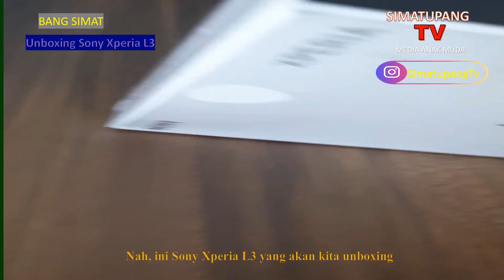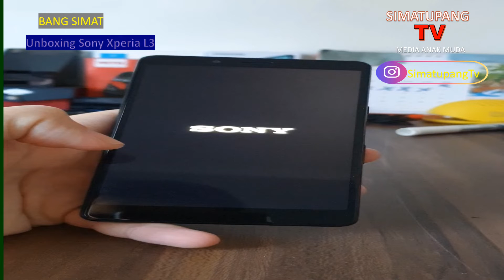BangSimat - Unboxing Sony Xperia L3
Unboxing Sony Xperia L3
- Sony Xperia L3
- Kepala Charger
- Kabel Charger
- Buku Panduan